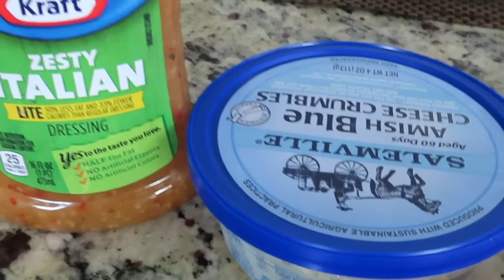UN DIA EN MI HOGAR EN MICHIGAN EEUU + LA TRADICION EN EL MES NAVIDENO EN USA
Hola  Amigas y Amigos  hoy les compartimos un día en mi hogar en Michigan EEUU + algunas tradiciones en Navidad en los EEUU